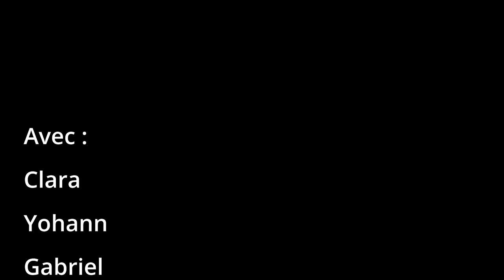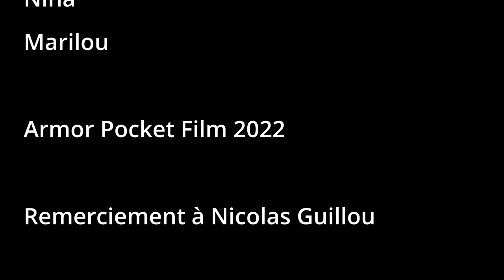Pocket film 2022 - espace jeunes Plédran : Vivre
Vidéo réalisée par les ados de l'espace jeunes de Plédran